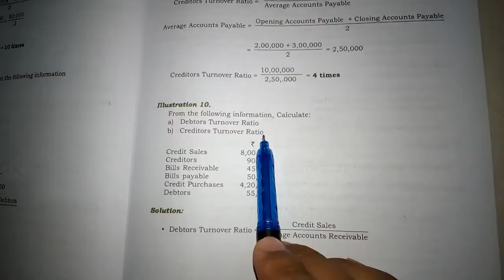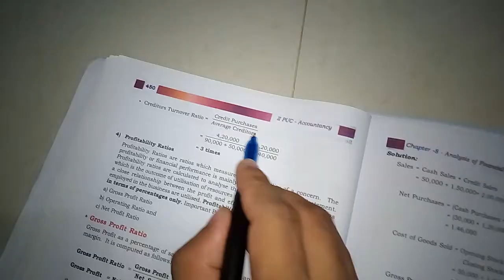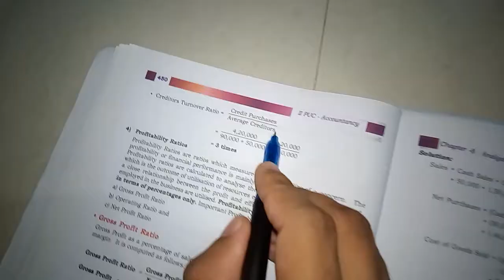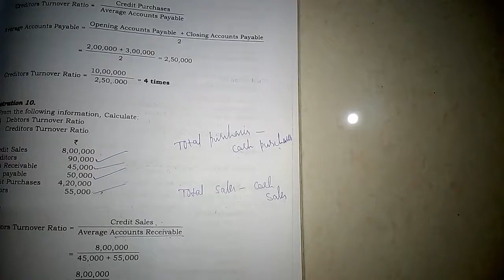Calculation of DEBTORS TURNOVER RATIO AND CREDITORS TURNOVER RATIO IN KANNADA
Important for 6 marks